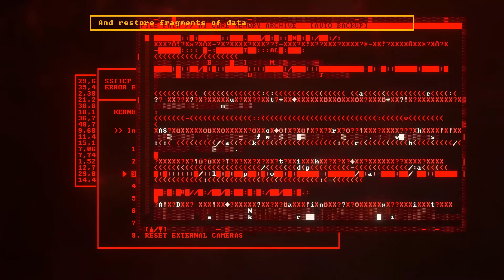Recompile - Story Trailer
Discover the story of the numerical world of Recompile through a tour guide of the Mainframe.

In this game you’ll need to repair the Mainframe from the inside: bypass broken areas, power up dead zones, and restore fragments of data. But don’t forget to override any Security AI… Before they override you.

Phigames and Dear Villagers proudly announce the release date for Recompile, with a new Story Trailer that emphasizes the purpose of the hero in the Mainframe while showing off some stunning visuals and dynamic Metroidvania-style action

Recompile will be available August 19 2021 and be coming Day One on Xbox Game Pass